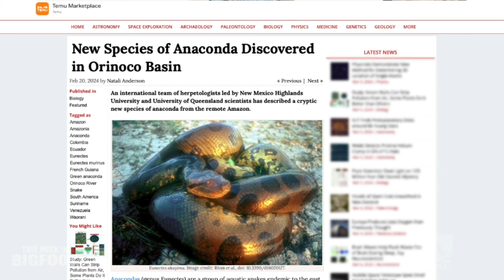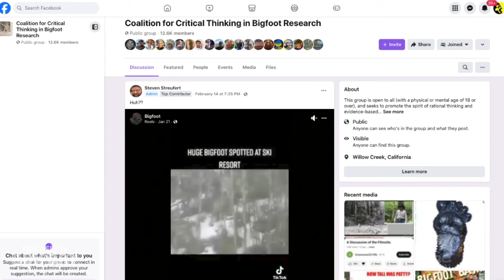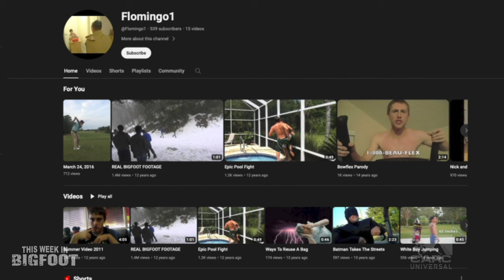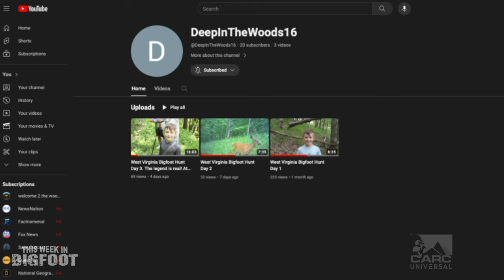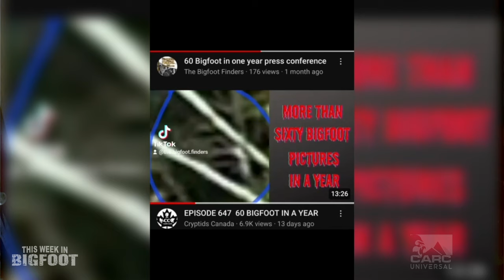This Week in Bigfoot- (S1,E49) FULL EPISODE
The Bigfoot World Delivered. (Week of March 4, 2024)

In the 49th Edition of the "Fastest Half-Hour in Bigfoot"  The Catskill Appalachian Research Collective (CARC) Team of Brendon Brown, Mike Luci, and Charles "Chuck" Larson Continue to  Scour the Internet, and the Bigfoot Community to Bring you the People, Places, and  Latest News on Everything Bigfoot.
Micheal Merchant (SnowWalker Prime) adds his light-hearted commentary to the biggest headlines in "Two-Minutes With".
From Researcher News, Eyewitness Accounts, Evidence Claims, Science & Technology Updates to Recent Bigfoot Podcasts & Livestreams.
If it has to do with Bigfoot, Sasquatch or the Wildman, You'll Find it Here!

🔥GOT A STORY THAT'S NEWSWORTHY?

🔥🔥🔥SHOW LINKS-🔥🔥🔥
SEASON 1- EPISODE 49
Show Chapters-
0:00 Introduction
1:38 North Maine Woods
5:04 New Species Discovered
6:21 UK Bigfoot Prints
9:40 Conference Spotlight
10:41 Bigfoot at Ski Resort
13:14 Two Mins With
18:31 New Cryptid Encyclopedia
19:28 Beauty in Bigfoot
22:35 The Bigfoot Finders Book
25:11 Picks of the Week
28:56 Outro

LEAD STORY:
BIGFOOT IN THE NORTH MAINE WOODS-
UK BIGFOOT PRINTS-
Reference Articles:
UK Cryptid Conference:
CONFERENCE SPOTLIGHT
The Georgia Bigfoot Conference
THE BIGFOOT FINDERS BOOK-
CHUCK'S PICKS OF THE WEEK